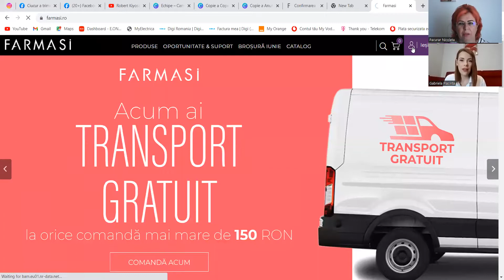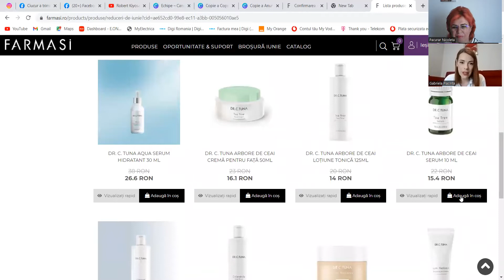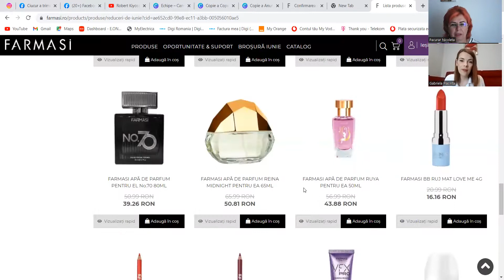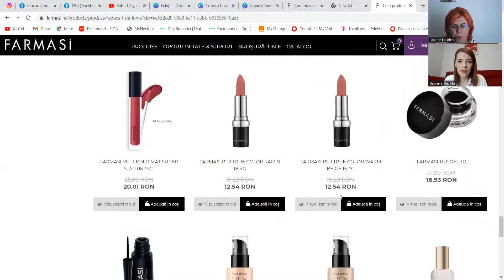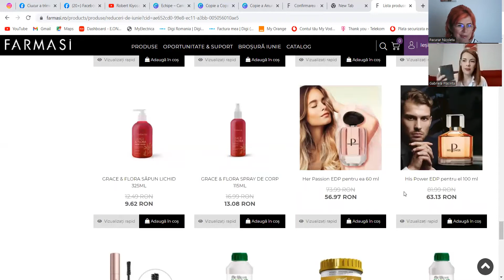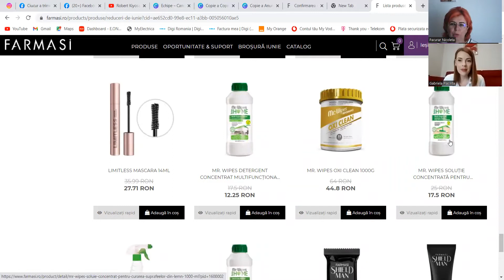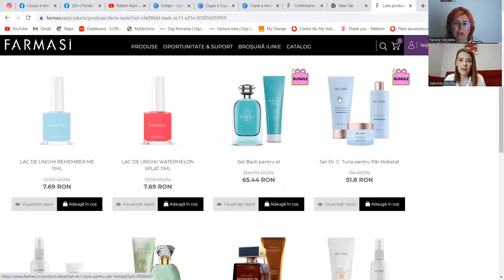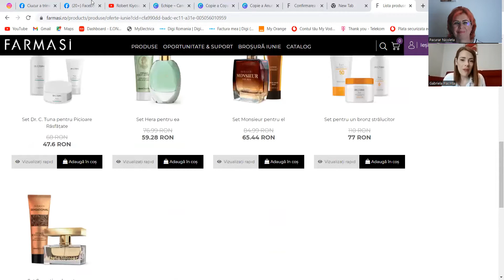Noutati si oferte la Farmasi in luna iunie 2022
Gabriela Placinta si Nicoleta Pacurar